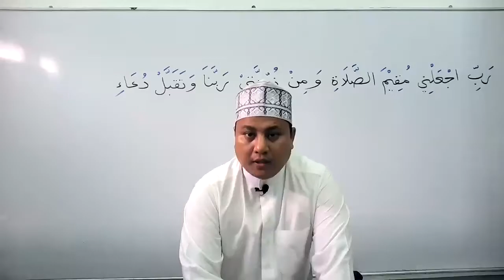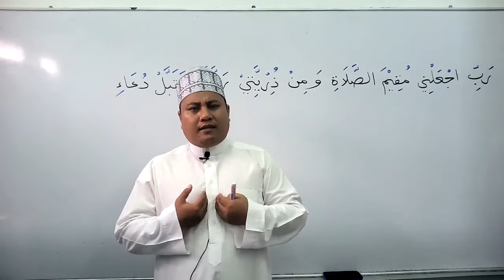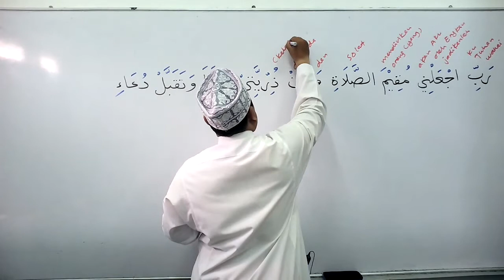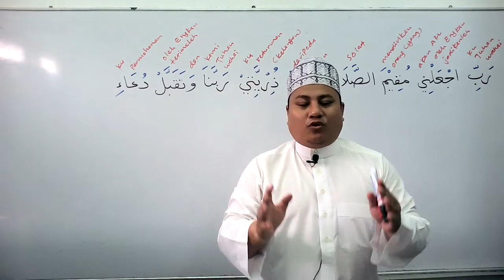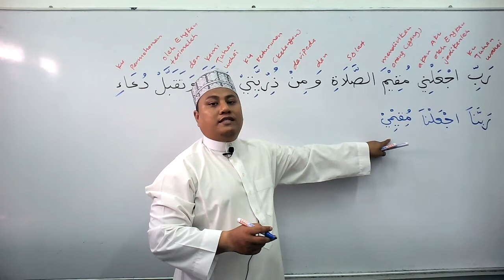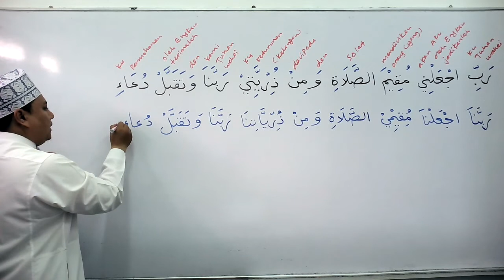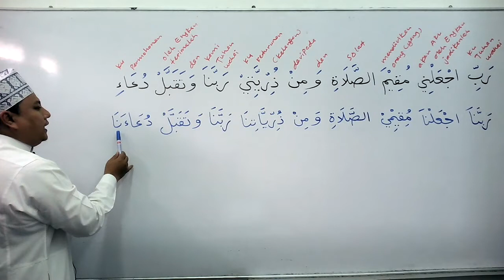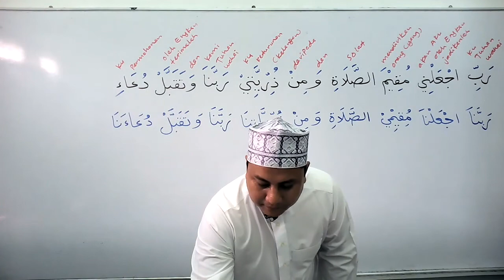JANGAN KELIRU MEMBACAKAN DOA INI KETIKA BERJEMAAH!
Channel ini membawakan kepada penonton setiap perkara yang bermanfaat, tanpa mengira sudut mana pun. Sesuai ditonotn oleh semua lapisan masyarakat.